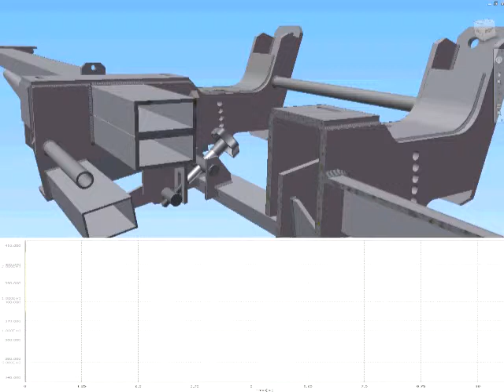Input torque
In this example the input torque required at the jack lead screw is being output to a graph showing the range of torque required over the limits of movemen